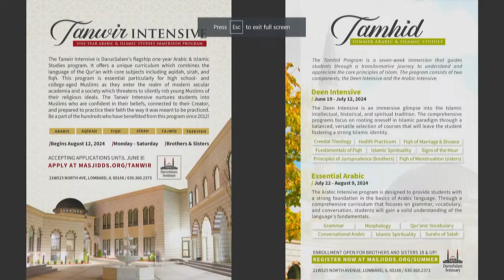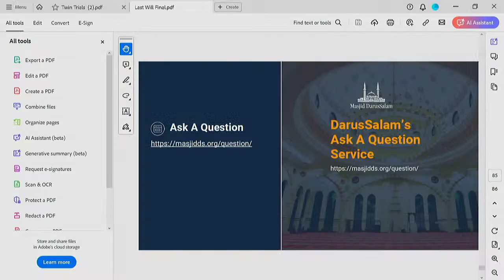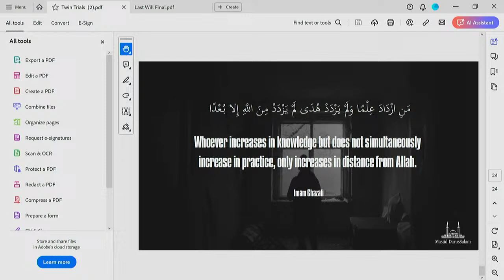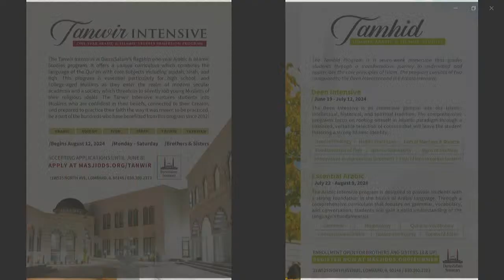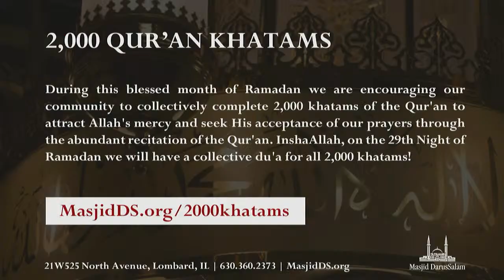Prep for Peril: The Approaching Hour - Mufti Azeemuddin Ahmed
Jazakullahu Khairan for watching this video. Please Share and Like If You Enjoyed!